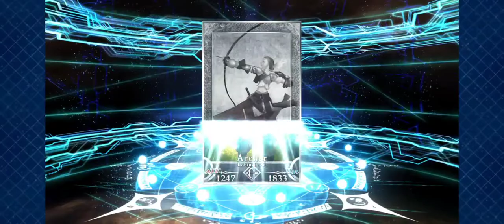【FGO】SPEED GACHA - Pulling Edmond Dantès NP5【Fate/Grand Order】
I already tried yesterday with 400sq but he didn't come 🤣 then I filling my ammo again to catch him:) finally my husbando maxed